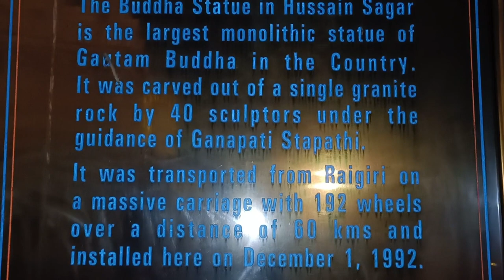Hussain Sagar hyderabad || musical fountain || weekendvlog ||vlog || #2023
Indian largest musical floating fountain at Hussain Sagar, Hyderabad
The spray height of the chasing nozzles varies from 12m to 45m, whereas the central jet is the tallest jet with a spray height of 90 meters
There will be three shows each day between 7 pm and 10 pm on weekdays, and four shows on weekends and on holidays. Each show will last 20 minutes.
Hussain Sagar Lake Hyderabad: Situated just 2km away from the heart of the city, Hussain Sagar is one of the most popular tourist places in Hyderabad. The lake connects two parts of the city (Secunderabad and Hyderabad) to each other. The largest artificial lake in Asia, Hussain Sagar lake was excavated in 1562 AD during the reign of Ibrahim Quli Qutub Shah. Built on the tributary of River Musi, the lake has been named after Hussain Shah Wali. Hussain Sagar Lake was initially to build to cater to the irrigation needs and other water needs of the city. Until the year of 1930, it was used for the same purpose.